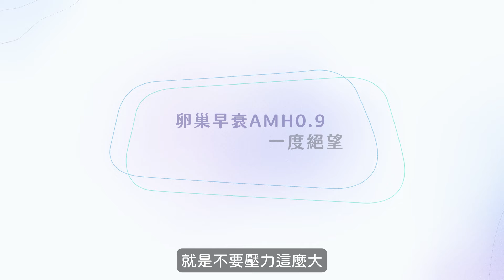【試管好孕分享】「備孕第9年了，卵巢早衰的我曾想放棄。」茂盛送子爺爺助她試管一次成功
小卉和先生逢年過節都會帶著雙胞胎公主回來祝賀送子爺爺！👨‍👨‍👧‍👧👨‍🦳
看著小公主們和爺爺的互動~憶起當年的辛苦！覺得這一切都值得了！

小卉及先生的備孕歷程長達8~9年，嘗試了各種方法，
但遲遲沒有懷孕的好消息，

他們在北部嘗試了3次人工受孕，無奈每次都以失敗告終。
為了尋求更好的解決方案，小卉台中娘家推薦他們來茂盛醫院就診。

經過院長安排相關檢查，發現37歲的小卉AMH剩下0.9有卵巢早衰的狀況，
代表他即將要面臨到的是取不到足夠的卵數，以及卵子品質較低的困難…

來看看影片小卉一次成功的故事！給你力量！

AI選胚大不同 提高懷孕率跟著茂盛這樣選